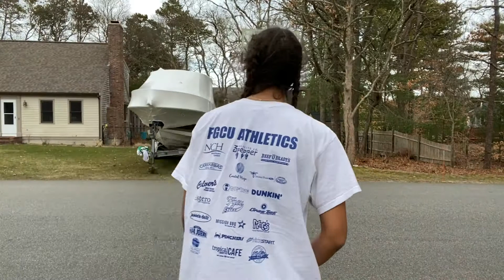1v1ing Ethan in basketball!